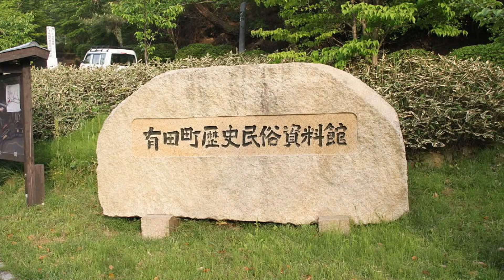Wisata Jepang: Sejarah Arita-yaki di Museum Rakyat dan Sejarah, Arita, Saga006 Moopon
Wisata Jepang: Sejarah Arita-yaki di Museum Rakyat dan Sejarah, Arita, Saga

Berlokasi di barat Prefektur Saga, Kyushu, Arita adalah kota kecil yang dikenal dengan tembikar lokalnya, Arita-yaki. Lebih dari 400 tahun yang lalu, Toyotomi Hideyoshi membawa beberapa pengrajin Korea ahli ke Jepang. Satu dari pengrajin ini menemukan kaoli, bahan utama yang dibutuhkan untuk membuat porselen di Tambang Izumiyama di Arita. Hal ini membawa kota Arita menjadi penghasil porselen pertama di Jepang, dan lahirlah Arita-yaki.

Museum Rakyat dan Sejarah di kota Arita adalah museum kecil yang menguji sejarah lokal melalui pameran produksi porselen. Ada juga penjelasan mengenai bagaimana porselen memiliki efek dalam kehidupan sehari-hari, termasuk dokumen yang berhubungan dengan bisnis porselen dan mata uang lokalnya.

Museum ini terletak tepat disebelah Tambang Izumiyama. Pengunjung akan menemukan tanda batu besar di pintu masuk museum. Diluar museum, ada lesung untuk penggilingan. Ada juga restoran di museum ini.

Informasi Akses:
Dengan berjalan kaki:
*berjalan kaki 15 menit dari stasiun JR Kami-Arita
Dengan Mobil:
*8 menit dari stasiun JR Arita
*10 menit dari Hasami, Arita IC

Informasi Fasilitas:
Buka: pukul 9:00 – 16:30
Tiket Masuk: 100 yen
Tutup; 29 Desember – 3 Januari